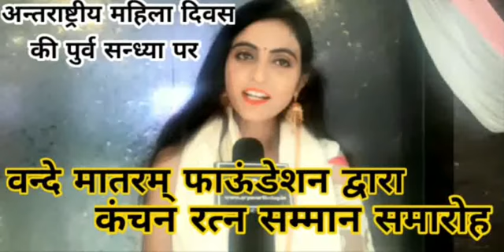बिहार की 11 बेटियों को मिला कंचन रत्न सम्मान, आयोजक वन्देमातरम फाऊडेशन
अन्तराष्ट्रीय महिला दिवस के पुर्व सन्ध्या पर वन्देमातरम फाऊडेशन द्वारा कंचन रत्न सम्मान समारोह का आयोजन किया गया जिसमें पुरे बिहार से 11 महिलाओ को समाजिक काम के लिये सम्म्मनीत किया गया